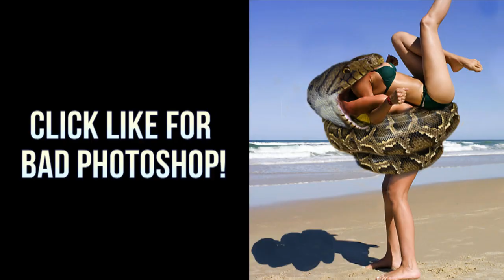Sharks! Greatest Shark Clips, Animals & Mermaids! 👍🦈🦈👍